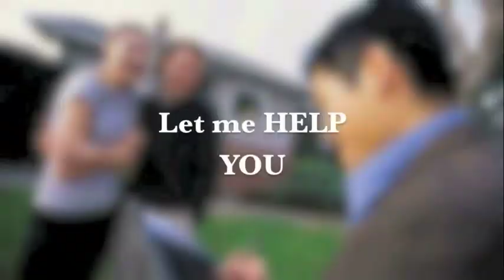Brenda Crawford - Royal LePage Locations West Realty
#8 - 136 Tapton Avenue
Princeton, BC  V0X 1W0